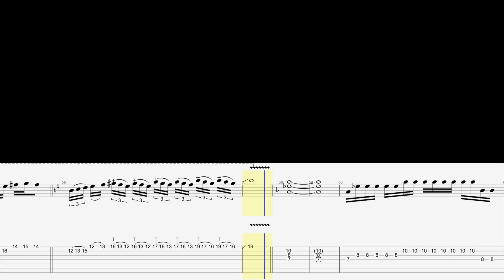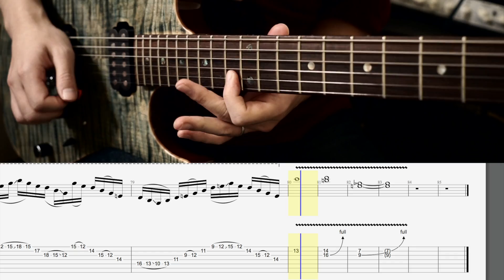【TAB付き】第六天魔王 - 黒沢ダイスケ × Masahiro "Godspeed" Aoki（太鼓の達人） GodspeedアングルVer.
Bandcamp、iTunes、Spotifyなど主要配信サービスにて順次配信開始！

作曲：黒沢ダイスケ、Masahiro "Godspeed" Aoki
編曲：黒沢ダイスケ、Masahiro "Godspeed" Aoki

黒沢ダイスケ (Gt, Ba, Programming)
Masahiro "Godspeed" Aoki (Gt, Orchestration, Programming, Mixing)